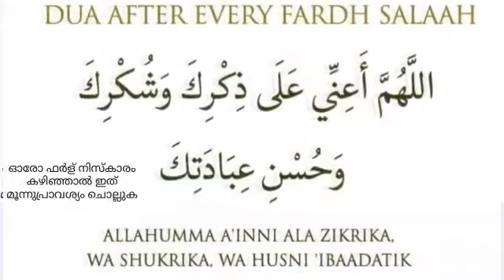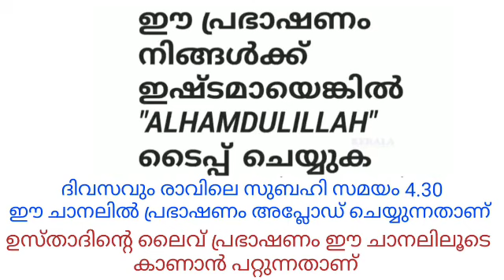സുബ്ഹിക്ക് മുമ്പ് വിഷയം കേൾക്കുക പഠിക്കുക- Usthad Simsarul Haq Hudavi